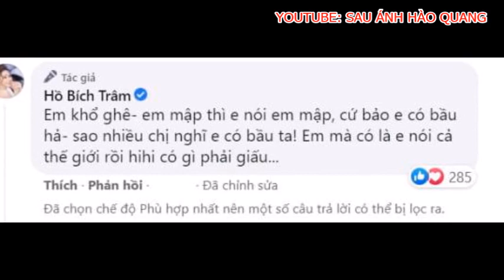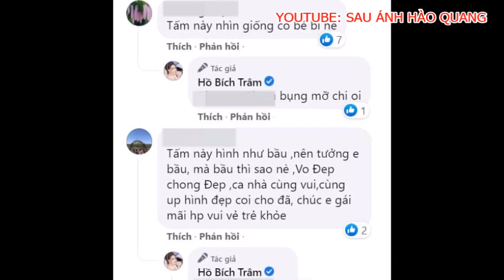📌🍀🥰 Hồ Bích Trâm mang thai, Khán giả chúc mừng, Hồ Bích Trâm tiết lộ luôn bí mật không ai ngờ tới